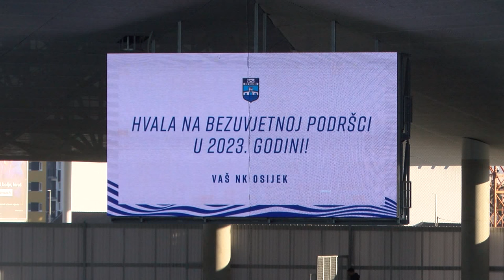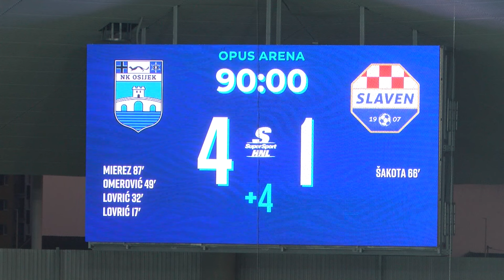18.12.2023. - PUN POGODAK - Marko Malenica - NK Osijek